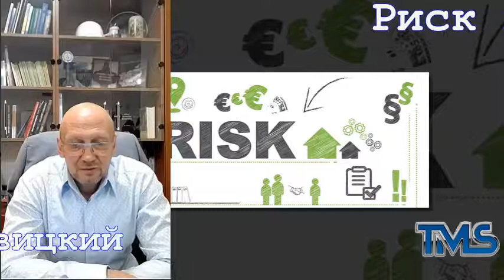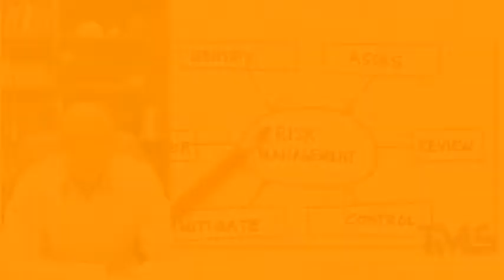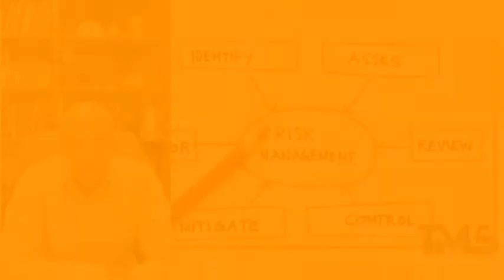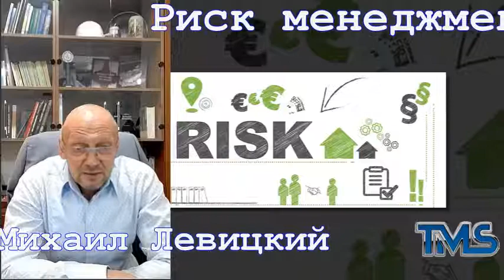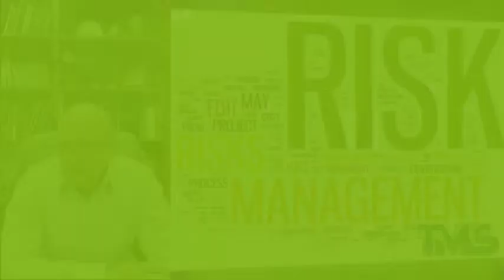Риск менеджмент. Михаил Левицкий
Взгляд на риск менеджмент Михаила Левицкого